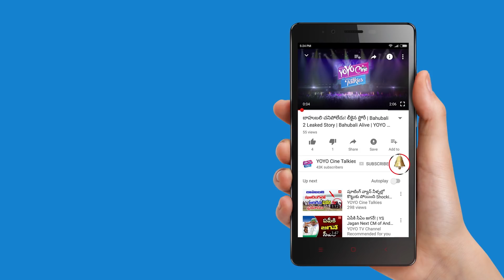Akhil Akkineni Explains About Actions Scenes in Hello Movie || YOYO Cine Talkies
Akhil Akkineni Explains About Actions Scenes in Hello Movie,

Surabhi.